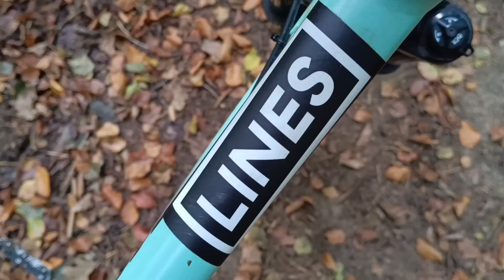Herbstliche Freeride Session im Grazer Leechwald. Keine Offseason in Sicht. MTB is das Beste.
Das Wetter ist bei uns nach wie vor perfekt. Die Temperaturen sind hoch und so ist auch unsere Motivation zum Mountainbike fahren. 👍 Gestern waren wir wieder mal klassisch im Leechwald unterwegs. Wie immer war es sehr geil aber schauts euch einfach an. RideOn!

Danke nochmal fürs Anschauen!
Wenn ihr mich unterstützen wollt, würde ich mich über ein Abo freuen! Wenn ihr mich noch etwas mehr unterstützen wollt dann schaut doch in meinem Shop vorbei und gönnt euch Freerider oder El Blindschleicho Shirts!